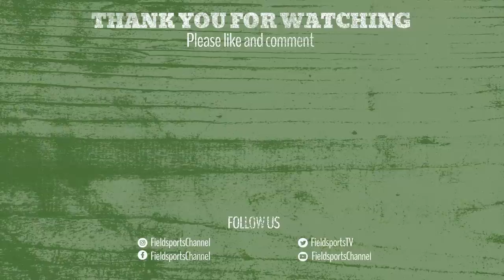Ferreting an old people's home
The South Somerset Ferreters - that fun-loving group of ferret owners from Ilminster - have found a new spot. It's an old people's home that wants a vegetable patch. But there will be no veg while Peter Rabbit and his gang own the garden. Jaf and the gang unleash nets, dogs and ferrets on a long brambly bank to see what they can catch.

- for our Christmas membership offer

Why catch rabbits?
Rabbit shooting and ferreting is a legal activity in line with UK animal welfare laws. They are designed to remove rabbits, cute but a major pest, from agricultural land, where they dig up ground causing hazards to livestock and they damage crops. Both ferreting and shooting are more selective than the alternative, poisoning rabbits. It is also social, involving groups of ferret owners who go out at weekends and have little or no representation in other media. Plus rabbit meat is lean, healthy and local sourced. Give it a try.